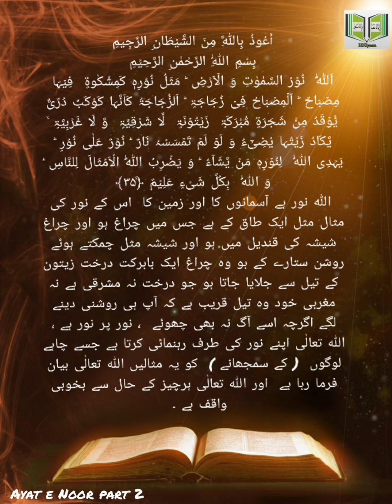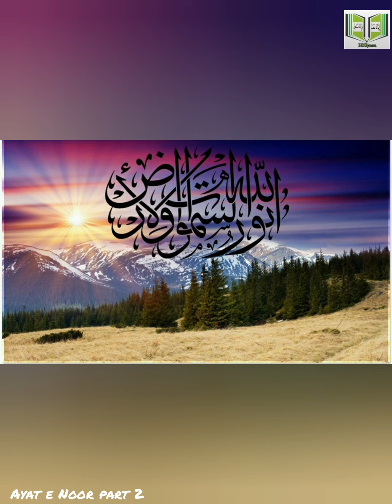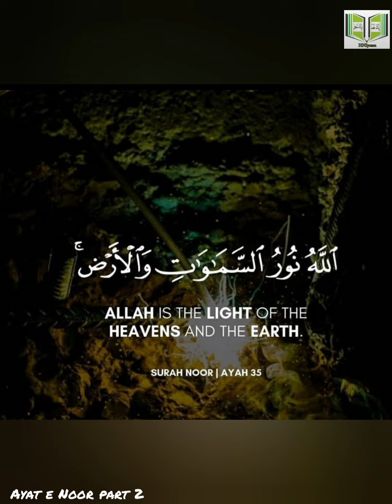ALLAH IS THE LIGHT OF THE HEAVENS AND THE EARTH.(Ayat e Noor part 2)Speaker/HNI